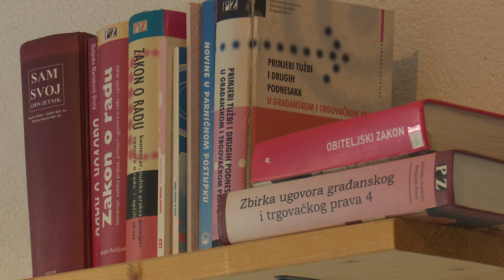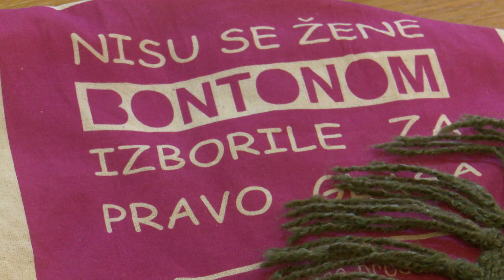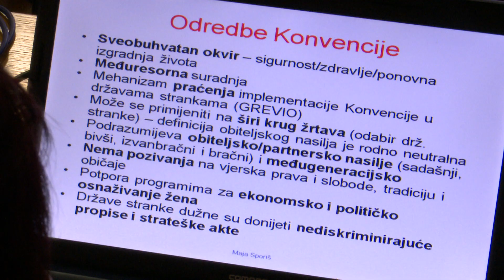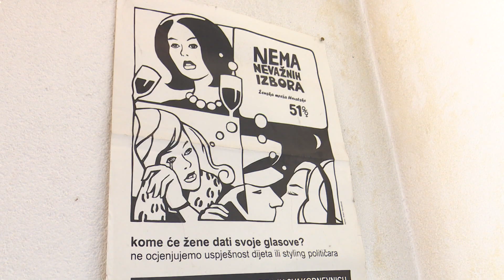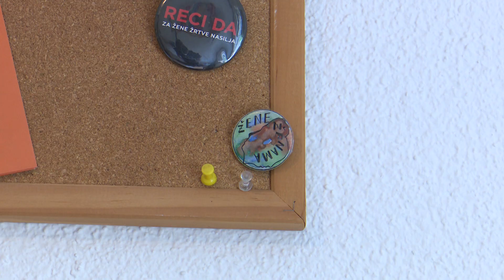SBTV - DNEVNIK - NACIONALNI DAN BORBE PROTIV NASILJA NAD ŽENAMA - 22.09.2020.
Od 2004. godine u Hrvatskoj se 22. rujna obilježava Nacionalni dan borbe protiv nasilja nad ženama. Podsjetnik je to na tragičan događaj 1999. godine kada je na zagrebačkom Općinskom sudu, tijekom brakorazvodne parnice, Mato Oraškić ubio svoju suprugu, njezinu odvjetnicu te sutkinju, a teško ranio zapisničarku. Od tada do danas zakonodavstvo i praksa u Hrvatskoj doživjeli su brojne promjene, a nasilje nad ženama u našem se društvu sve teže osuđuje i sankcionira. Kakva su iskustva Udruge Brod koja u Sl. Brodu od 1998. godine sustavno radi na zaštiti prava žena, priču donosi II.

DNEVNIK SBTV-a | PON-PET | 20:00 i 22:00